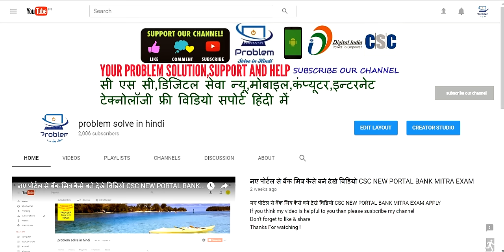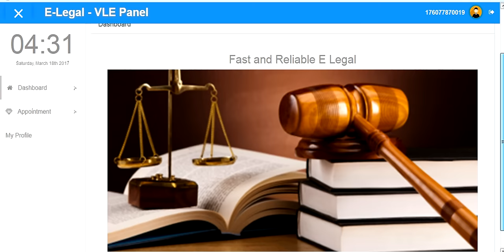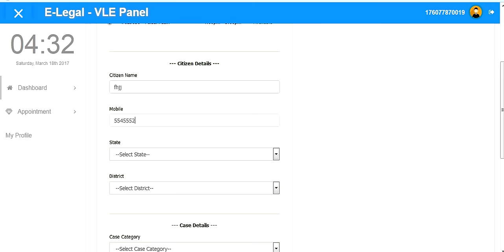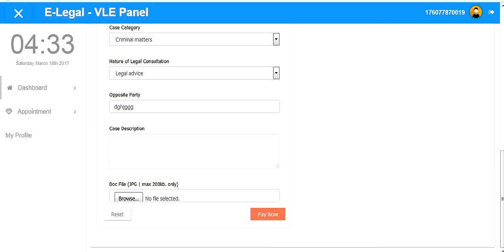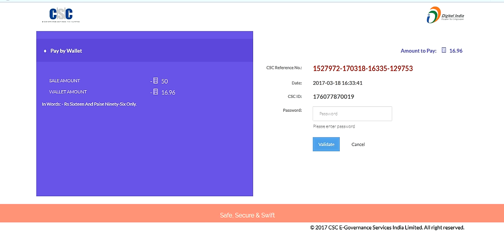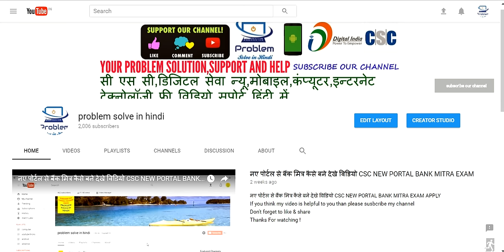elegal service | अपना csc में नई सर्विसे इ-लिगल सर्विस क्या है इसमें काम कैसे करते हैं ?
Hallo friends kya aap jante hai ki apna csc me elegal service kya hai.
अपना csc में नई सर्विसे इ-लिगल सर्विस क्या है इसमें काम कैसे करते हैं ?